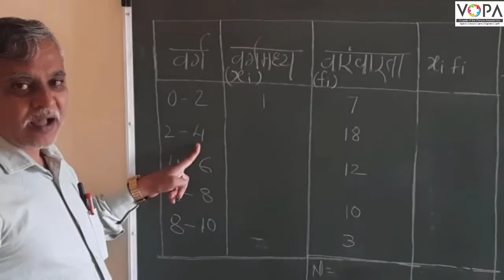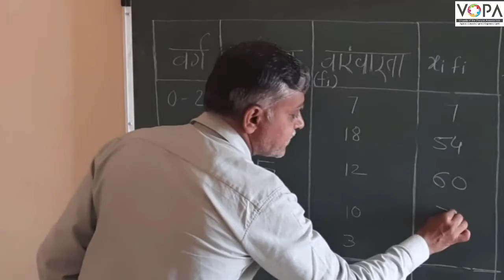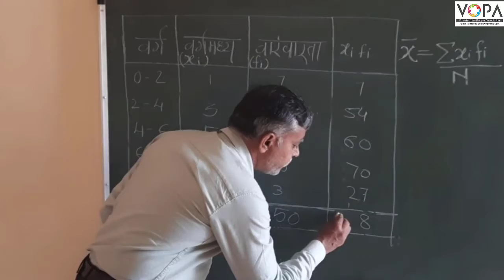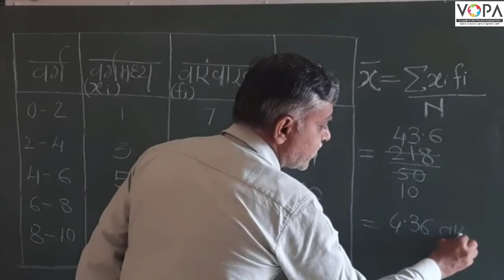10th | गणित | सांख्यिकी | V4 | VSchool Free